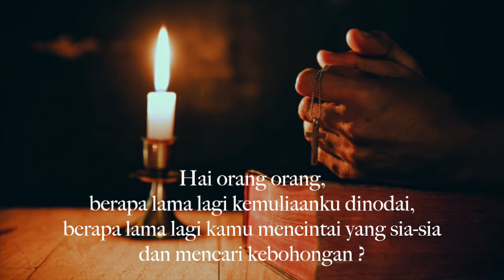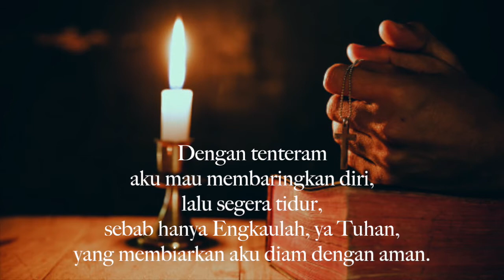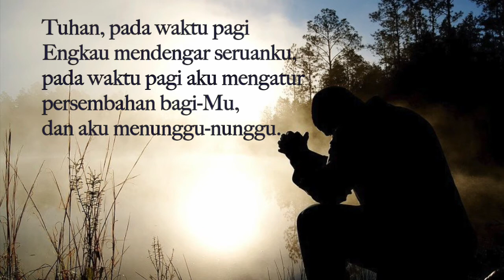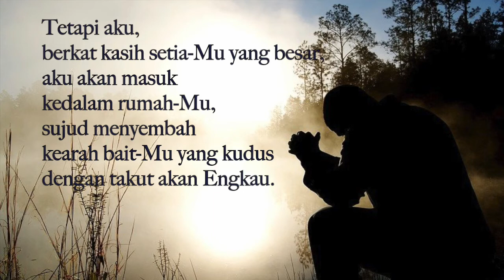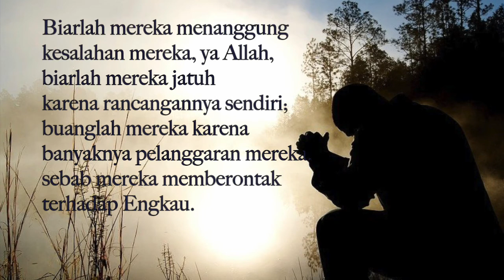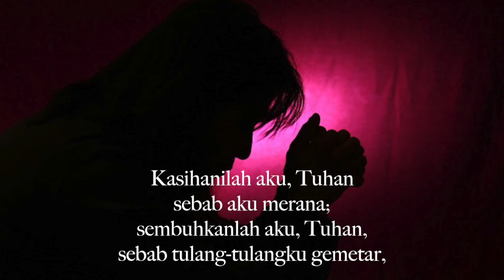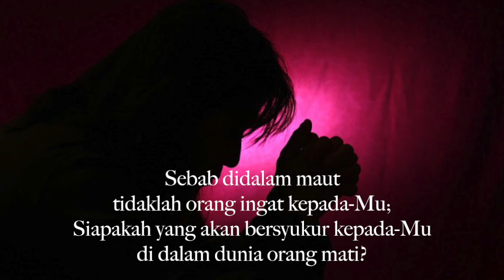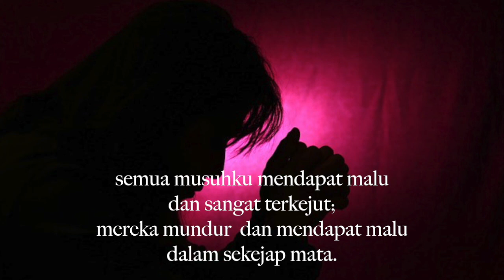Kitab Mazmur - Pasal 4-6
Alkitab Audio - Kitab Mazmur dengan lagu Gregorian

Pasal 4: Doa pada malam hari.
Pasal 5: Doa pada pagi hari.
Pasal 6: Doa dalam pergumulan.

Kata "Mazmur" berasal dari bahasa Arab yang berasal dari bahasa Etiopia, yang masih berhubungan dengan kata Ibrani "Mizmor" (Strong). Kata ini menunjuk pada suatu lagu yang dinyanyikan dengan diiringi berbagai alat musik yang menggunakan senar. Dalam bahasa Inggris disebut Psalm yang berasal dari bahasa Yunani psalmos yang artinya memainkan musik dengan petikan jari memakai alat musik senar.

Kitab Mazmur, adalah kompilasi dari 150 puitis, teks asli Ibrani. Sebagai komposisi keseluruhan, kitab Mazmur dimulai dengan ratapan (dari Mazmur 3) sampai kepada puji-pujian ( yang berpuncak pada Mazmur 150)

Bagian lain dari Kitab Mazmur adalah renungan Taurat  (Mazmur 1) sampai kepada doa pujian pada kebaktian bait suci yang agung dengan iringan musik. (Mazmur 150:6).

Bagian dari Kitab Mazmur

Mazmur     1-2  Taurat dan Ketuhanan Allah
Mazmur     3-41  Mazmur Daud
Mazmur   41;14  Doa atau Madah Pujian akan Kemuliaan dan Keagungan Allah
Mazmur   42-49  Mazmur Korah
Mazmur   50   Mazmur Asaf
Mazmur   51-72  Mazmur Daud
Mazmur   72;18  Doa atau Madah Pujian akan Kemuliaan dan Keagungan Allah
Mazmur   73-83  Mazmur Asaf
Mazmur   84-85  Mazmur Korah
Mazmur   86   Mazmur Daud
Mazmur   87-89  Mazmur Korah
Mazmur   90-92  Komposisi Musa
Mazmur    93-100  Kerajaan Allah
Mazmur 101-106  Komposisi Daud
Mazmur 107   Kerajaan Allah
Mazmur 108-110  Mazmur Daud
Mazmur 111, 119  Mazmur Taurat
Mazmur 113-118  Passover Hallel (Doa Pujian orang Yahudi)
Mazmur 120-137  Mazmur Ziarah
Mazmur 146-150  Mazmur Haleluya.